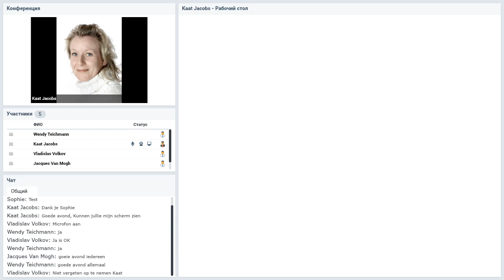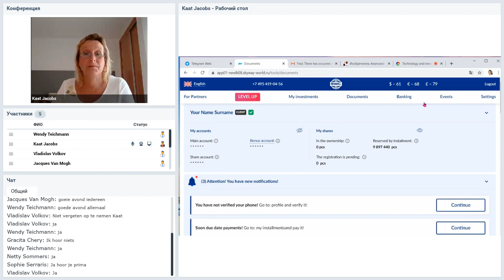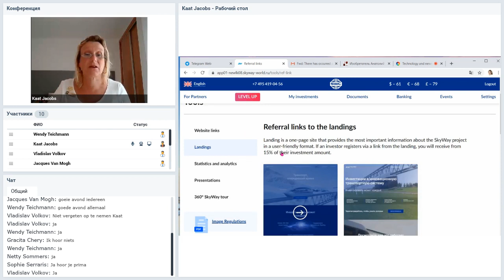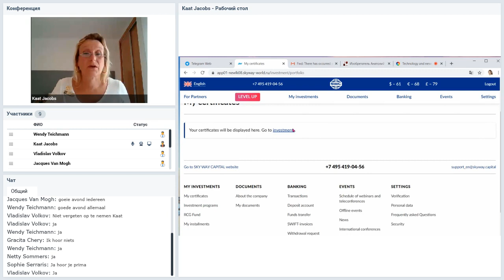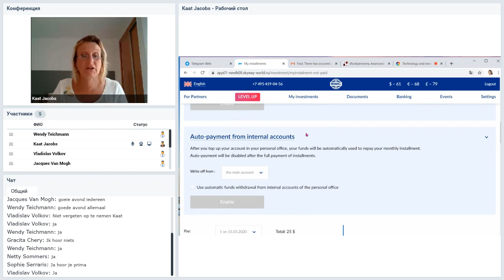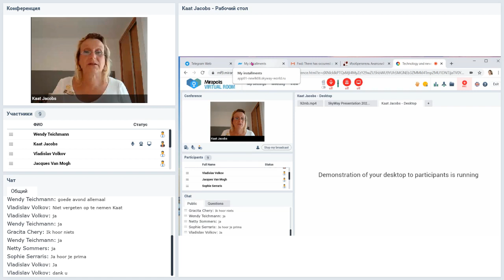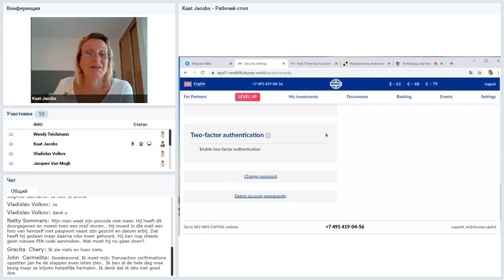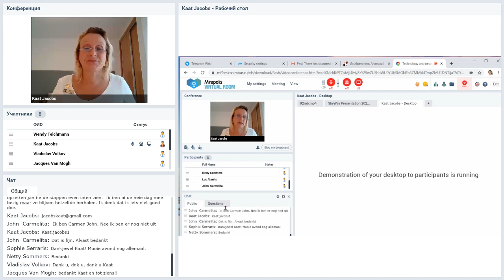Вебинар от 25.06.2020. Technology and news. Бельгия.